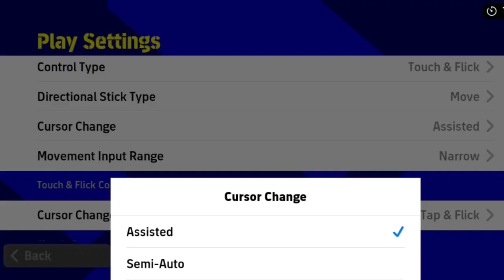3232 3133 Possession Tactics is Amazing | Best eFootball 23 Formations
My Team Playstyle = Long Ball
My Manager = Helson

Current Formation = Default Formation of the country Netherlands.

Go to ‘Europe’
Then Select ’NATIONAL’
And there you can find Netherlands
My Manager = Greening

Also, check the latest community post for secret guides

Game Settings:

Control Type                      - Touch And Flick
Directional Stick Type      - off
Cursor change - Sometimes Tap, and other times double tap depending on some conditions explained in previous videos

100 Rated Mbappe

Track: 2nd Life - Ashes (ft.  Sara Brown)

Track:   Ken, Trve - Day & Night

Show you
first day

‎بيس التحديث الجديد,بيس,بيس 2023 موبايل,pes mobile update,efootball updated 2023,بيس بكجات,بيس موبايل تفتيح بكجات,موعد انتهاء الصيانه بيس موبايل,طريقة تحميل بيس 2023 موبايل

ashes

Track: Ghost'n'Ghost - Love Again (Magic Free Release)

Song: Someone Else
✪ Original Artist(s): Beth Crowley
Nightcore